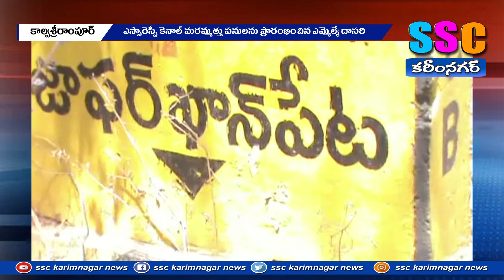కెనాల్ మరమ్మత్తు పనులకు శంకుస్థాపన చేసిన ఎమ్మెల్యే దాసరి...SSC NEWS KARIMNAGAR 05.05.2023